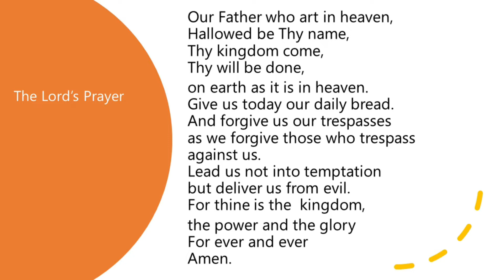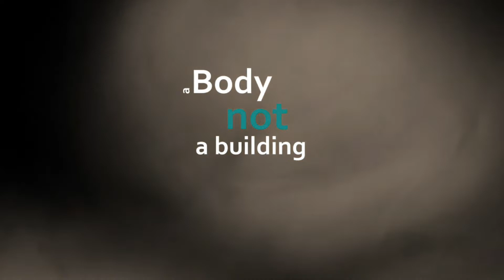Sunday October 16th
Our church is 135 years old!
But why do we need the church? Can' we just be Christians on our own?

Worship with South Norwood Baptist Church, London SE25
1 Peter 2v4-10
Worship, Bible Teaching, Prayer
The Church, People of God, Church Anniversary